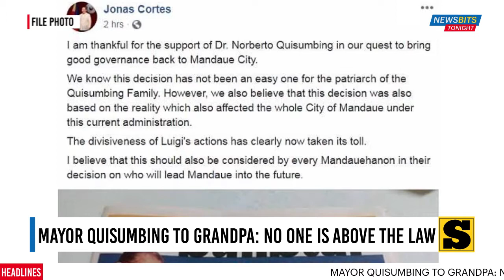Mayor Quisumbing to grandpa: No one is above the law